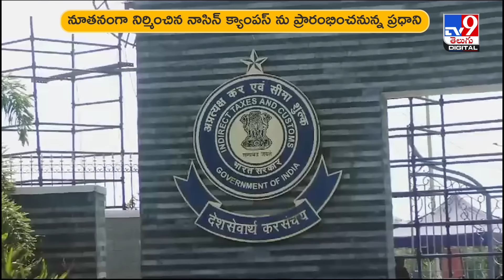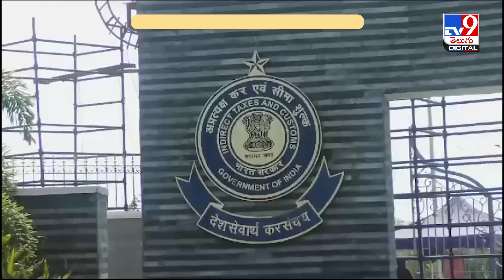నాసిన్ ప్రారంభానికి ఏపీకి ప్రధాని మోదీ రాక - TV9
ఉమ్మడి  అనంతపురం జిల్లాలో ప్రధాని నరేంద్ర మోదీ రేపు పర్యటించనున్నారు. శ్రీసత్యసాయి జిల్లా గోరంట్ల మండలం పాలసముద్రం దగ్గర నేషనల్ అకాడమీ ఆఫ్ కస్టమ్స్, ఇన్‌డైరెక్ట్ టాక్సెస్ అండ్ నార్కోటిక్స్ కేంద్రాన్ని (నాసిన్‌) రేపు ప్రధాని సందర్శిస్తారు.

Credit: NewsUpdates | Sammaiah/Producer